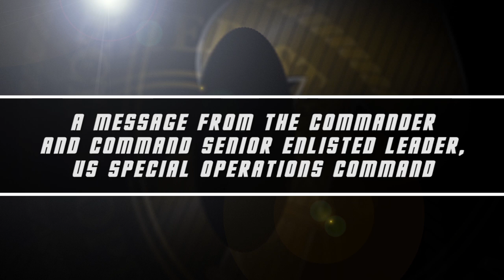Statement from USSOCOM on SECDEF's Women in Service Review Decision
Today, Secretary of Defense Carter announced his final determination to fully integrate all military positions, career fields, and specialties to women.  USSOCOM would like to take this opportunity to stand behind Secretary Carter's decision, and fully support opening all special operations specialties and units to female service members.
By the original order in January 2013, all the Services and USSOCOM were given the opportunity to request specific exceptions to this policy.  After
much study and careful consideration, USSOCOM Commander, General Joseph Votel, did not request an exception.